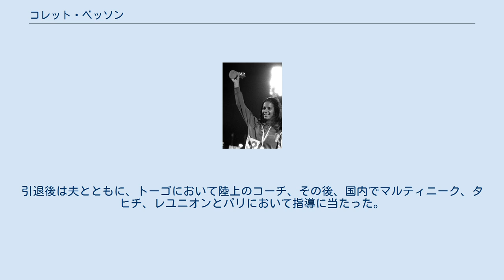コレット・ベッソン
コレット・ベッソン（Colette Besson、1946年4月7日 - 2005年8月9日）は、フランスの陸上競技選手。
シャラント＝マリティーム県サン＝ジョルジュ＝ド＝ディドンヌ生まれ。
1968年メキシコシティーオリンピックの金メダリストである。
 ベッソンは16歳で陸上をはじめ、18歳の時の200mの記録は25秒03というものであった。
1968年にはメキシコオリンピックに出場。
女子400mにエントリーした。
この種目はイギリスのリリアン・ボードが優勝候補の最右翼であった。
一方ベッソンは無名であった。
予選を突破し決勝に進出したのも意外と思われていた。
決勝では、第4コーナーを回り直線に入ったところでボードがリード、ベッソンは5位であった。
ここからベッソンは驚異的な伸びを見せ、最後はボードを0秒1かわして大番狂わせの金メダルを獲得。
52秒03の優勝タイムは自己ベストを1秒8も更新するものであった。
 翌1969年のヨーロッパ選手権では、400mの決勝で51秒7の世界記録を出す。
しかし、同じフランスのニコル・デュクロと同タイムとなり、写真判定の結果銀メダルに終わった。
さらに4×400mリレーには、世界記録を出したデュクロとともに出場。
アンカーのベッソンはイギリスのアンカーのボードとの激戦の末3分30秒8の同タイムとなり、この種目も写真判定の結果銀メダルに終わり、ベッソンはボードにオリンピックの雪辱を果たされた。
 ベッソンは、その後主だった成績を残すことなく1977年に現役を引退。
引退後は夫とともに、トーゴにおいて陸上のコーチ、その後、国内でマルティニーク、タヒチ、レユニオンとパリにおいて指導に当たった。